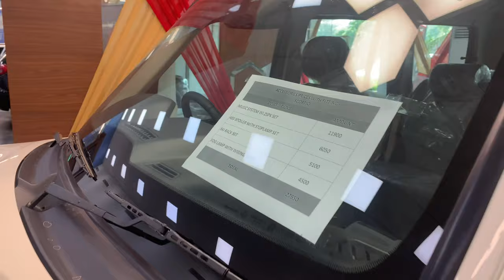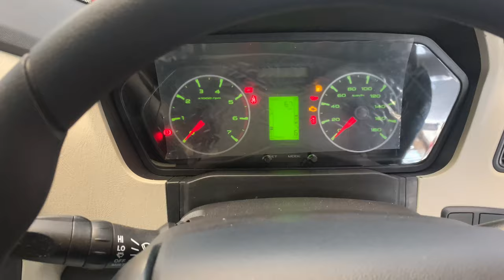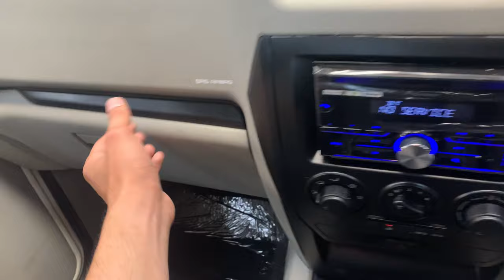महिंद्रा स्कॉर्पियो बेस मॉडल 2021 | Mahindra Scorpio S3 Plus 2021 | Features | Prices